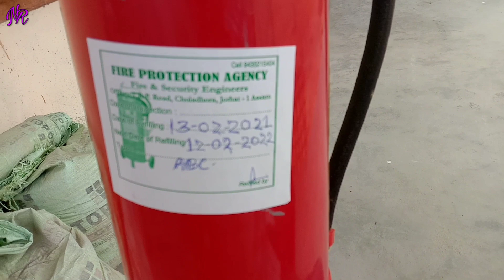বিদ্যালয়ত জ্বলি উঠিল জুই ॥ How to use a powder fire extinguisher